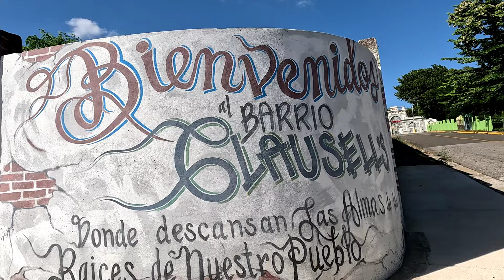Murals of Clausells | Ponce, Puerto Rico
A drive past the Clausells murals next to the Cementerio Civil de Ponce.  We had plans to visit the cemetery, but it had closed early.  Next time... November 2023.